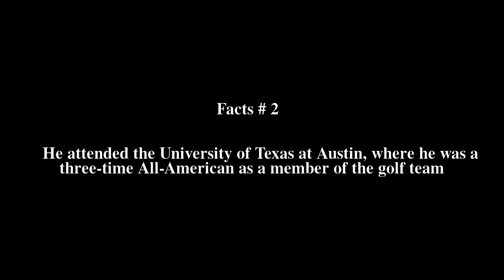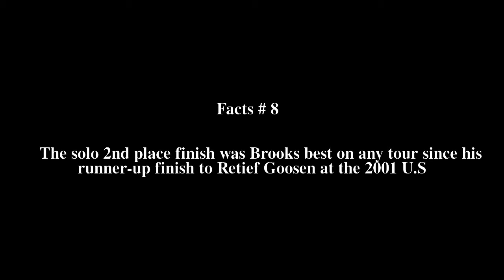Mark Brooks (golfer) Top # 8 Facts